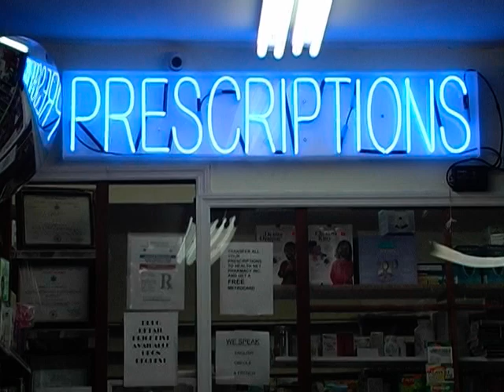spot #2 healthnet rx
Healthnet Pharmacy Tv commercial